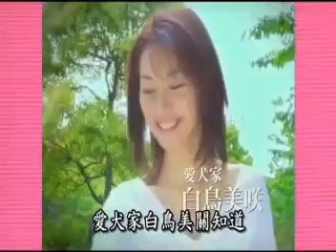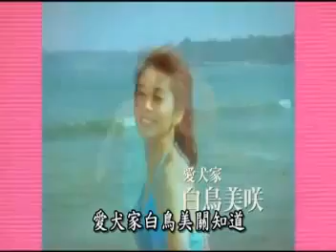廣告圈創意人的悲哀 狗食廣告